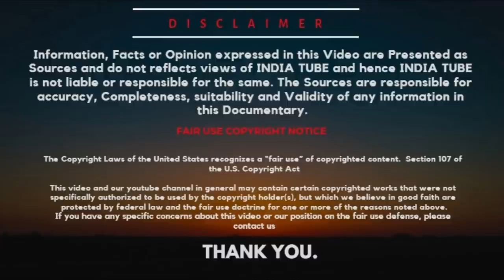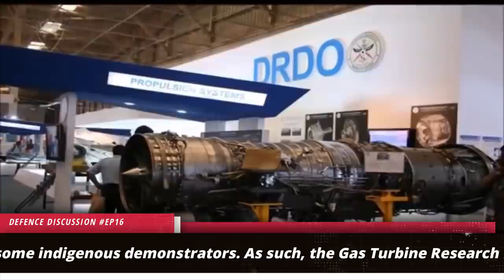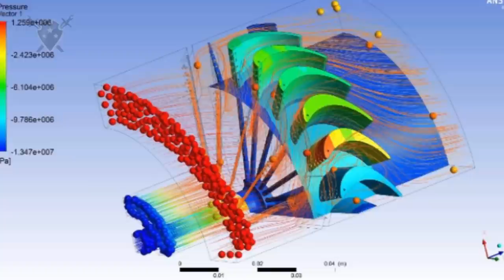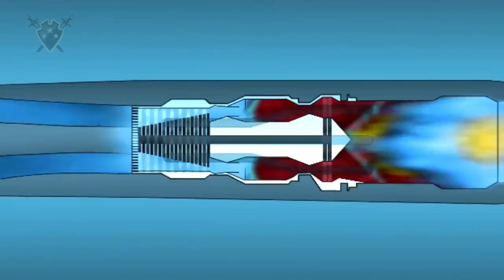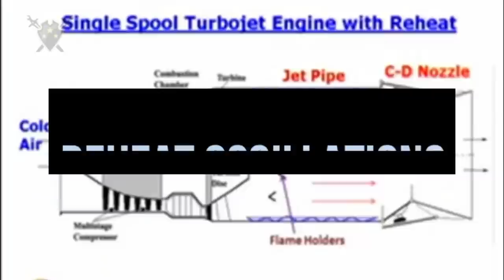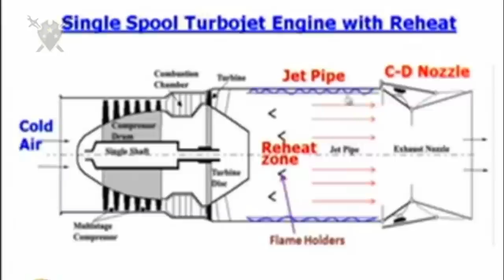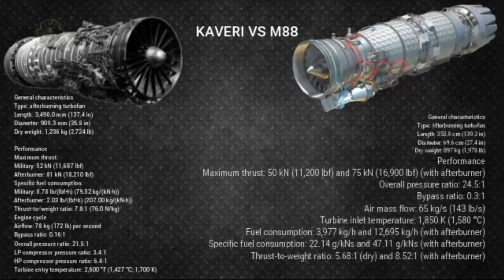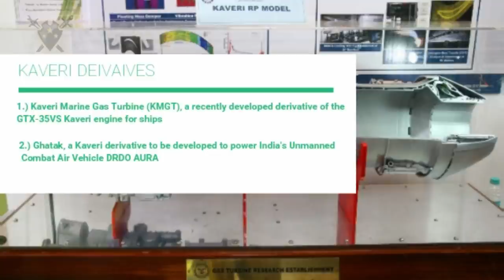KAVERI ENGINE: Problem Resolved and Remain, Current Status | Defence discussion EP16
The amount spent on the Kaveri project thus far is about Rs 2133 crores, which is a fraction of what developing such a LBTF from the ground-up would have cost in the West.

Kaveri prototypes have nonetheless managed to demonstrate some of the project’s headline design goals such as a maximum of 52 kilonewtons (kN) of thrust in dry (unaugmented) mode. Not one of the existing pool of prototypes however has been able to meet the 81 kN thrust target in reheat (afterburner) mode. In this department, the maximum thrust ever achieved has been around 78 kN.

Issues that need to be addressed
Aside from the afterburner thrust shortfall issue , the Kaveri design hasn’t yet yielded a flight-worthy prototype either. The existing prototypes suffer from certain design-related issues which will have to be addressed before a Kaveri prototype can be deemed flight-worthy. The occurrence of these issues is pretty-standard in the course of jet engine development and not unexpected.

ˍˍˍˍˍˍˍˍˍˍˍˍˍˍˍˍˍˍˍˍˍˍˍˍˍˍˍˍˍˍˍˍˍˍˍˍˍˍˍˍˍˍˍˍˍˍˍˍˍˍˍˍˍˍˍˍˍˍˍˍˍˍˍˍˍˍˍˍˍˍˍˍˍˍˍˍˍˍˍˍˍˍˍˍˍˍˍˍˍˍˍˍˍˍˍˍ

SOURCE